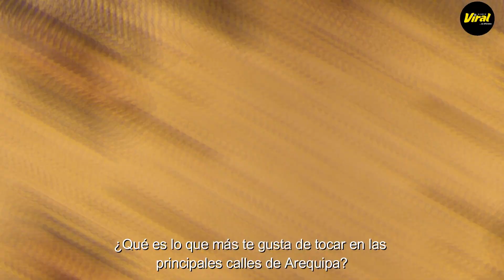X-TEREOTIPOS: La banda de rock callejera de Arequipa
Edición: Diana Espetia
Imágenes: Miluz Tito